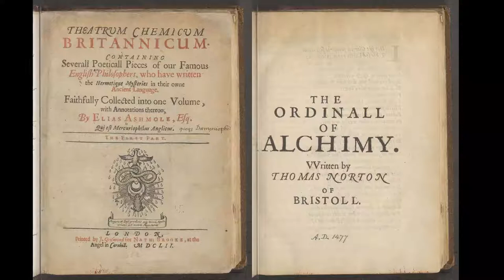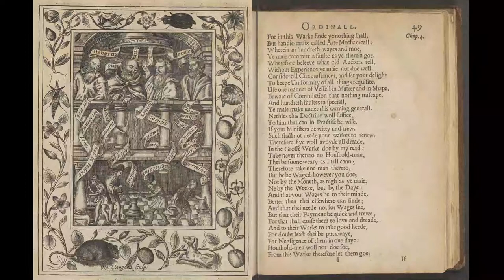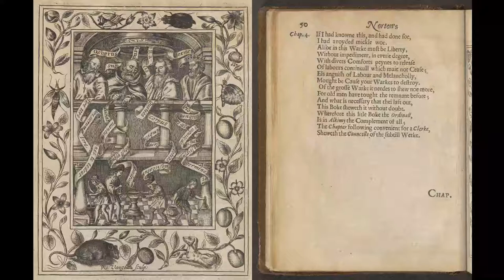Ordinal of Alchemy (audiobook) Ch 4 - Thomas Norton - Theatrum Chemicum Britannicum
This chapter discusses the complexities of work, the particulars of additional books to reference, that the earlier authors works need to be put in particular order, what sort of people to hire for assistants and how to pay them, etcetera.

The Ordinal of Alchemy is also titled Ordinall of Alchimy, Alkimy the Ordinall, Crede mihi.  It was published 1477, later published by Elias Ashmole in Theatrum Chemicum Britannicum, 1652.